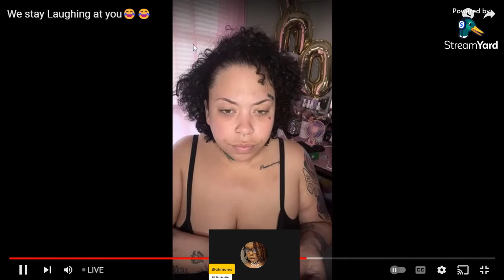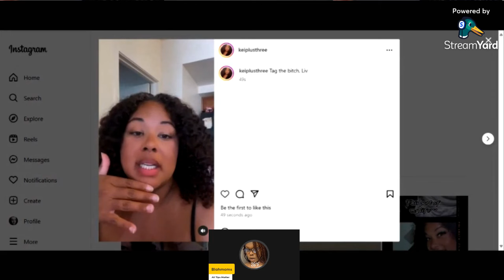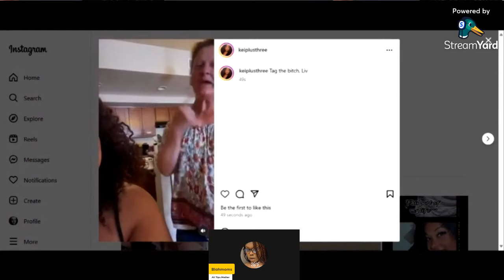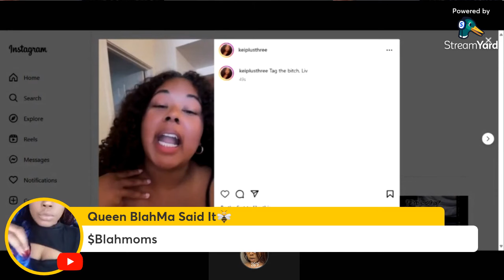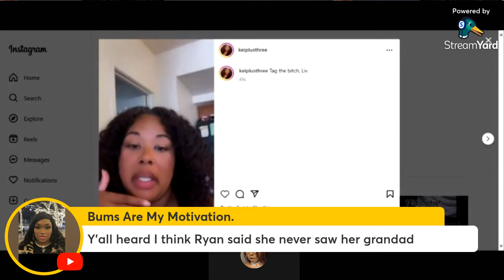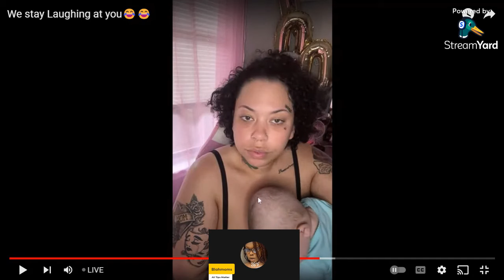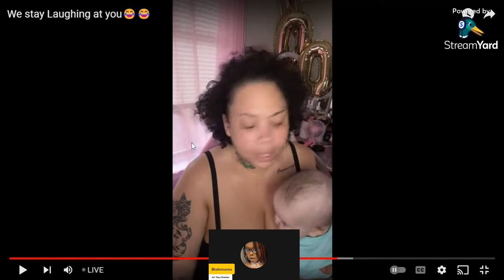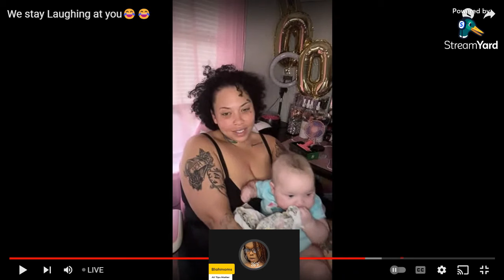Liv's Life Karma Got Your Child😳 Why Her Eye Black